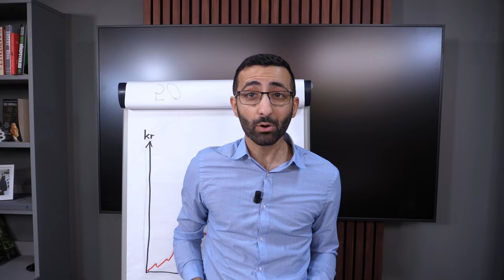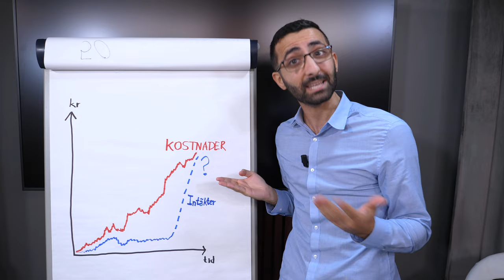Så påverkar elpriset dina aktier